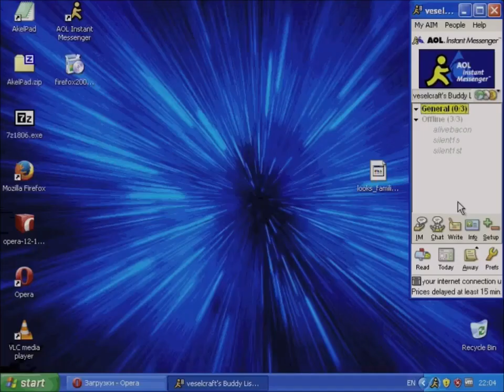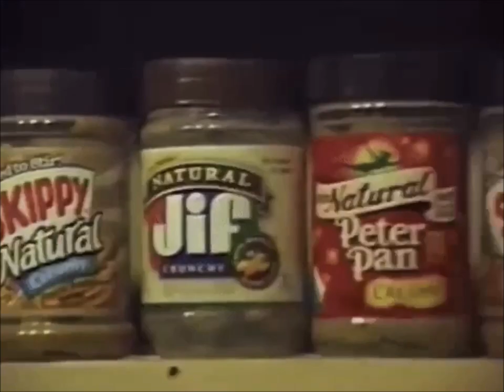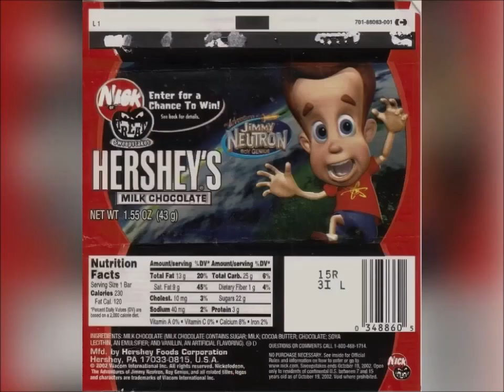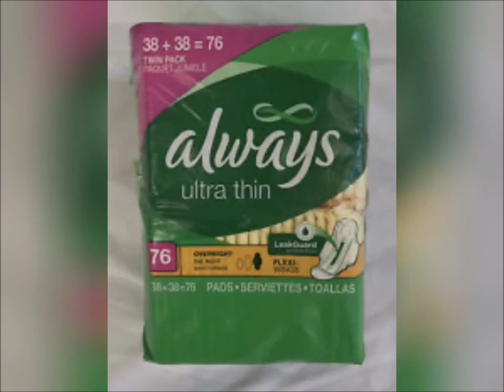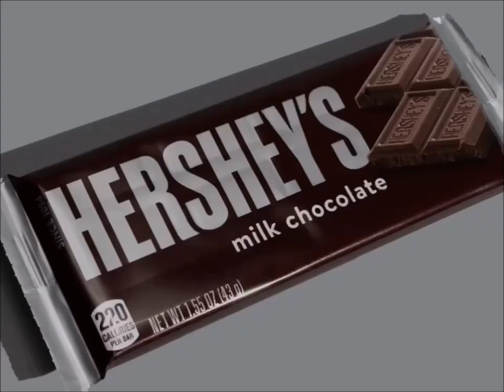YTV Keeping Up Appearances Commercial Break November 2002 #1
Credited By MIKER PHONE & Eddielink & Alexandria McDonough & Kaly2 Date November, 27, 2002

1. YTV Three Eyes Bumper 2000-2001 Remastered
2. Kellogg's Rice Krispies Squares Bowling Commercial
3. Nesquik Breakfast Cereal Commercial
4. AOL Commercial
5. Sunlight Laundry Detergent Canada Commercial
6. Harvey's Restaurant Onion Rings & French Fries Hamburger Commercial
7. Kraft Dinner Canada Commercial
8. YTV Contest Time Cadbury Caramilk M&M’s Kraft Peanut Butter Dragon Ball Z TV Show Commercial (Lighthouse Monster Bleach Rattle Runner Music Three Eyes Short ID 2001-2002)
9. Downy Fabric Softener Commercial
10. Chapman's Ice Cream Strawberry Vanilla Chocolate Commercial
11. Future Shop DVD's Beauty And The Beast Ice Age Star Wars II Attack Of The Clones Monsters Inc. Commercial
12. Hershey's Milk Chocolate Bar Canada Commercial (Almonds Jimmy Neutron Kit Kat Reese's)
13. Cottonelle Toilet Paper Softness You'll Notice Commercial
14. Scotiabank Canada Commercial
15. Warner Bros Pictures The Chamber Of Secrets Movie Theatrical Trailer Commercial
16. Candy Juice Baby Bottle Pop Commercial
17. Triple Power Push Pop Commercial
18. Jolly Rancher Candy Red Cherry Pirate Commercial
19. Hasbro Pox Game Commercial
20. DBZ Dragon Ball Z Action Figures Toys Commercial
21. A&W Chubby Chicken Restaurant Canada Commercial
22. Mattel Barbie Girls Toys Get Glam Styling Hair Doll Canada Commercial
23. Nutella Hazelnut Spread Coca Commercial
24. Always Ultra Thin Pads Commercial
25. Toronto Zoo Commercial
26. Haagen Dazs Salted Caramel Brownie Commercial
27. Walmart Food Treats Commercial
28. Walmart McDonald's Play Doh Ice Cream Cookies Oh Henry Commercial
29. Pepto Bismol Commercial
30. Dominion Grocery Store Pillsbury Ready To Bake Chocolate Chip Cookies Hershey's Doughboy Kisses Milk Chocolate Bar Nutella Chapman's Ice Cream Canada Girl Smile Simple Delights Commercial
31. Pillsbury Ready To Bake Chocolate Chip Cookies Simple Delights Hershey’s Kisses Girls Canadian Commercial
32. Airheads Candy Commercial
33. YTV Dragon Ball Z TV Show Promo (Three Eyes Short ID 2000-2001)
34. YTV Dragon Ball Z Promo (Three Eyes Short ID 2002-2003 & Cadbury Caramilk Oh Henry Pillsbury Chocolate Chip Cookies Nutella L’Oréal Kids)
35. YTV Dragon Ball Z Goku Vegeta Super Saiyan 3 Majin Kid Buu Gohan Videl Saiyaman Trunks Morning Fridays Promo (Lizard Short ID 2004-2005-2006)